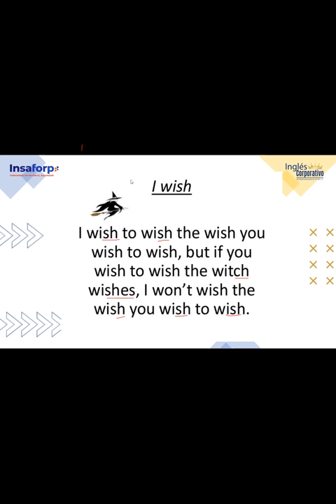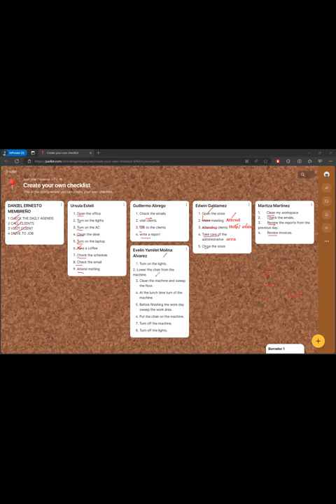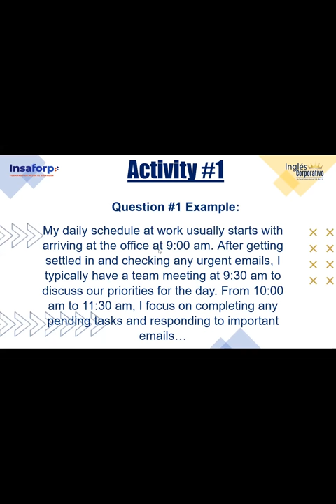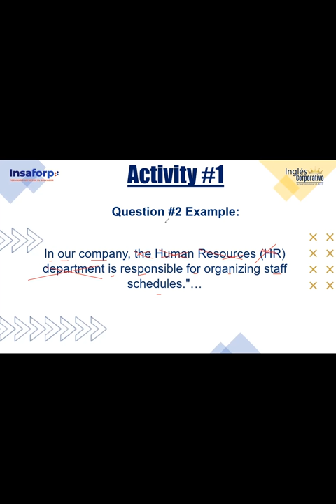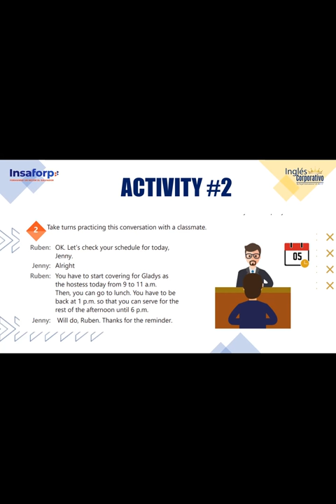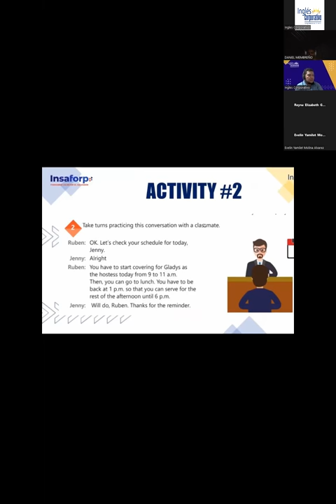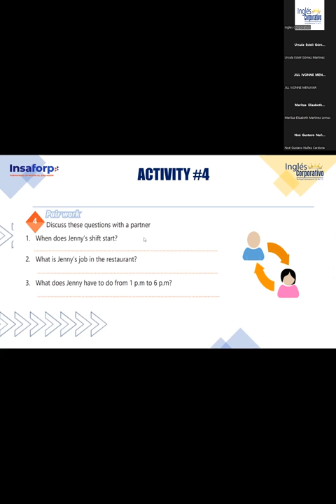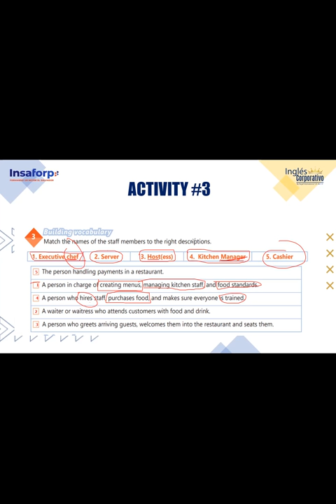SESION 16 - 07-11-2023-IC29750-0005-2023-FLAMENCO- VOCABULARY PRACTICE